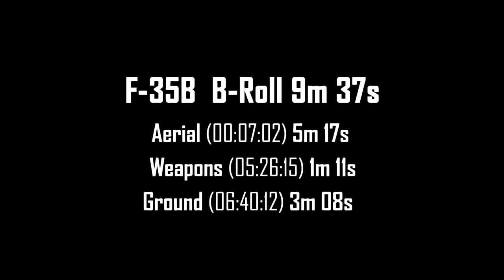F-35 B in action |US